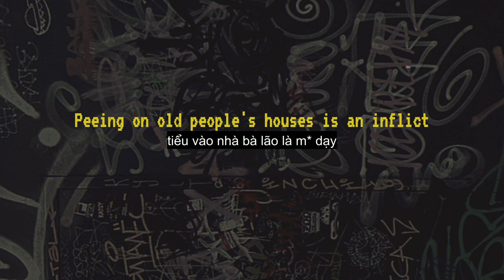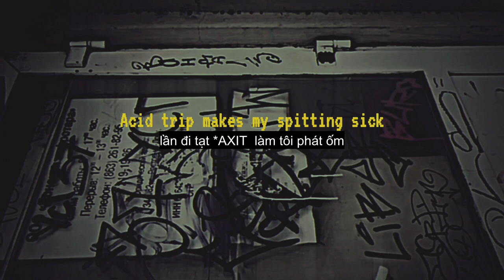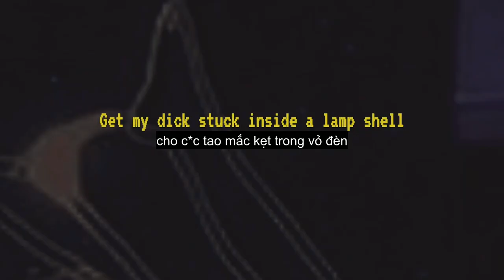/𝐛𝐢𝐭𝐜𝐡 𝐜𝐨𝐦𝐞 𝐚𝐧𝐝 𝐠𝐨, 𝐛𝐫𝐨/_ Yung Lean ♦ Ginseng Strip 2002 (beat Instrumental/ lyris + vietsub)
🎤[lyris]🎤

2003
Makaveli
2003 shit, this ain't no splittin' bills shit
🚫 mik không sở hữu bất cứ thứ gì ngoài việc chỉnh sửa. Tất cả bản quyền thuộc về chủ sở hữu tôn trọng của họ. ©